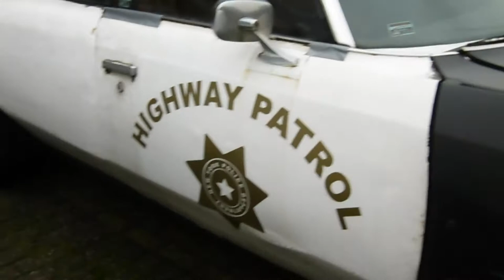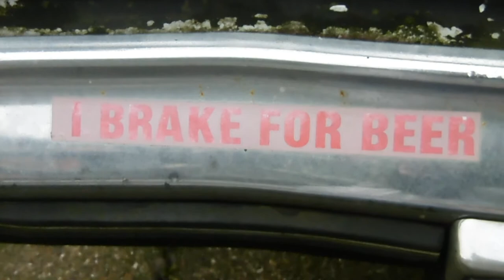een hele mooie wandeling en mooie omgeving Vlog #93